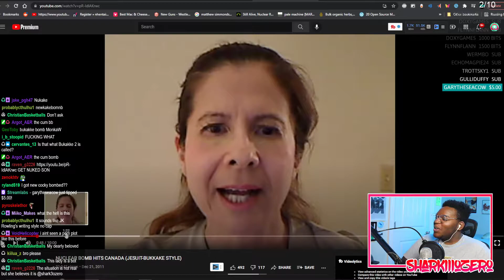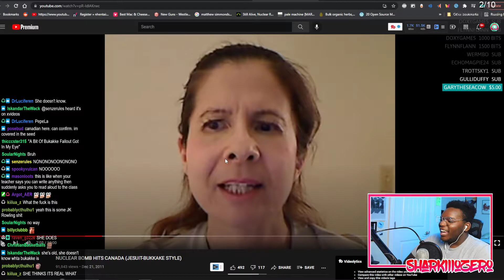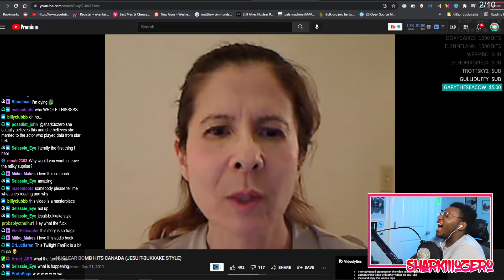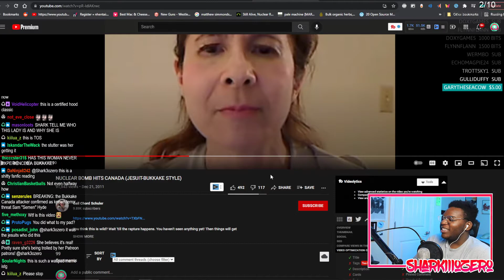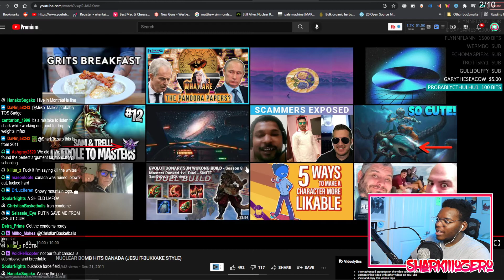Canada Has Been Nukkaked